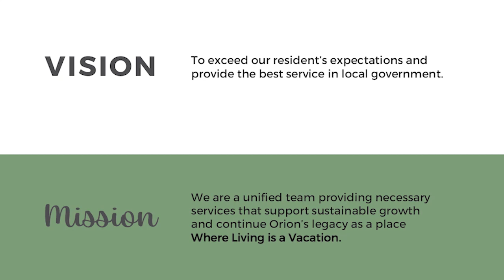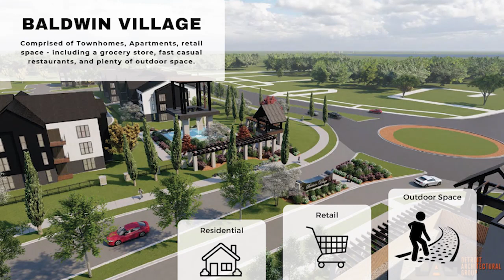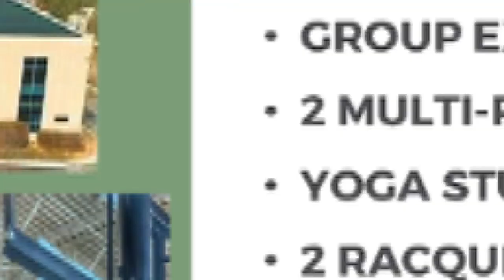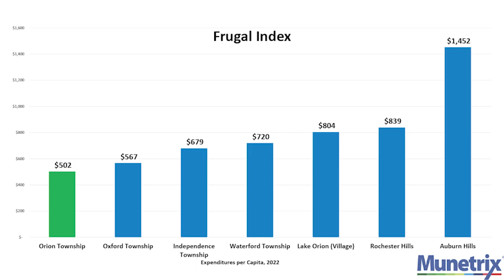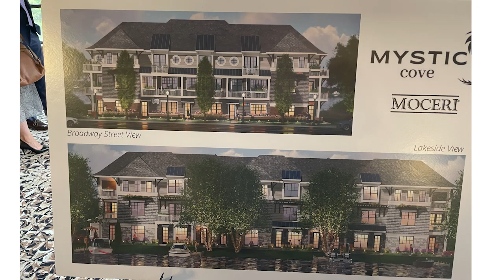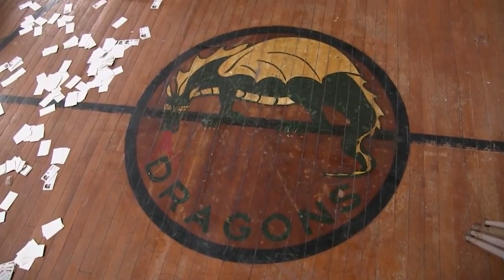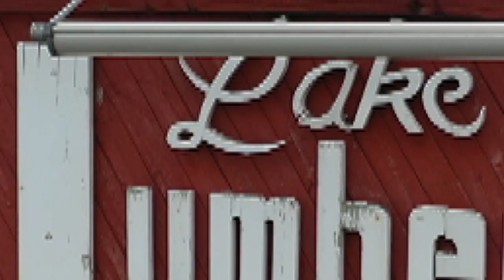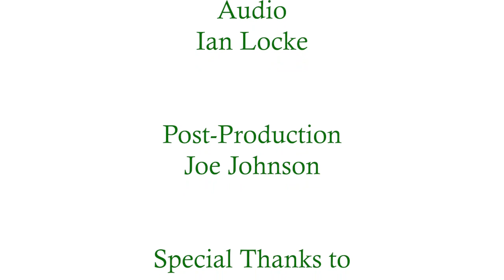Orion Area Chamber of Commerce: State of the Community 2023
On Thursday, October 5, 2023, the Orion Area Chamber of Commerce hosted their first State of the Community luncheon with Orion Township Supervisor Chris Barnett, Lake Orion Village Council President Jerry Narsh and Oakland County Undersheriff Curtis Childs.